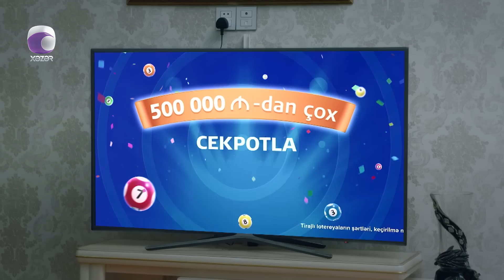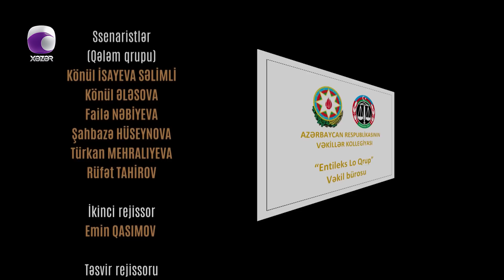Ata Ocağı (6-cı Mövsüm 147-cu Seriya)